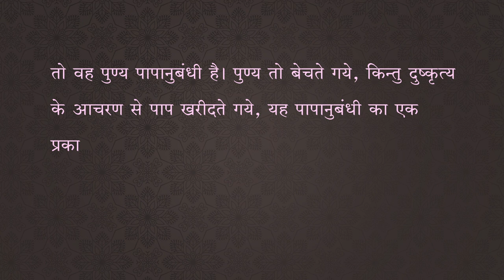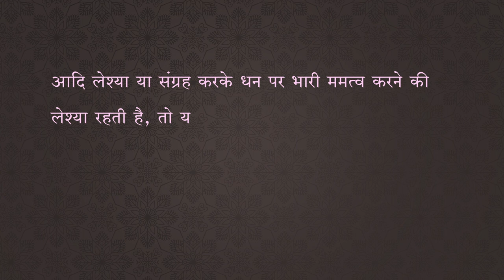Satva | 17 पापानुबंधी पुण्य | JainOnline.org